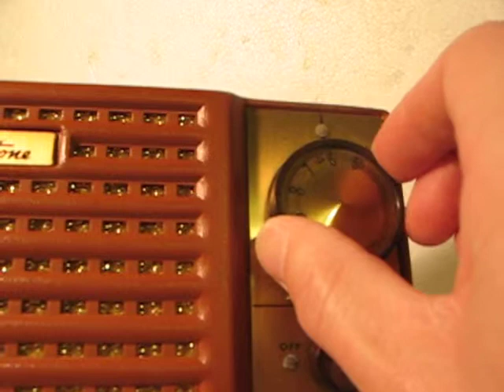Silvertone 4-Tube Radio Playing Well